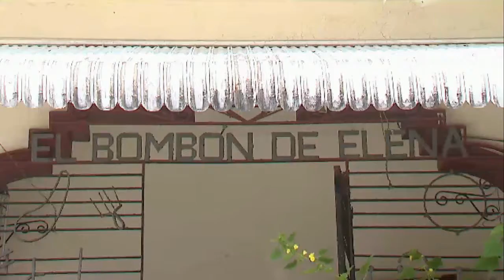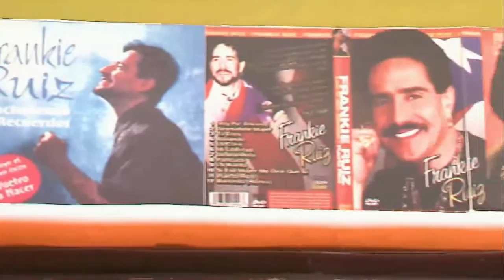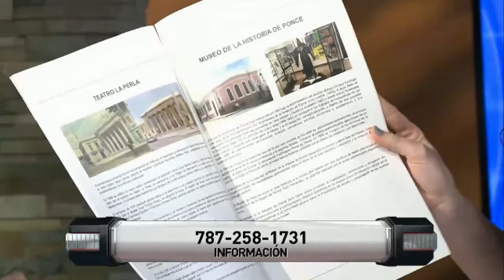La Ruta de la Salsa en Wapa a las Cuatro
Reportaje realizado por Normando Valentín